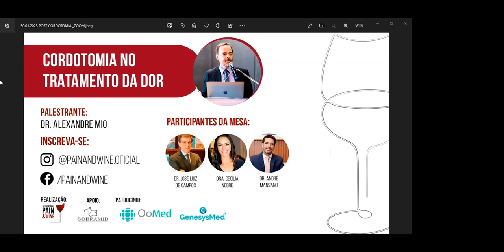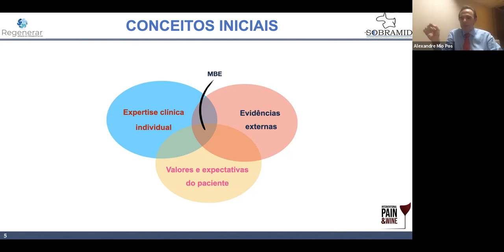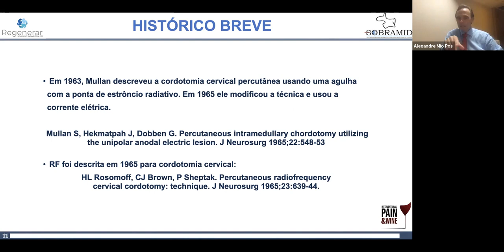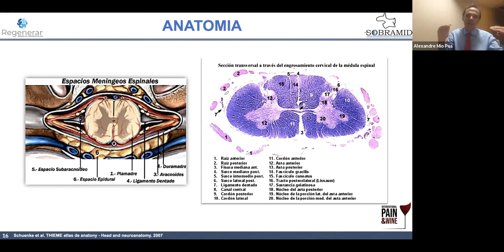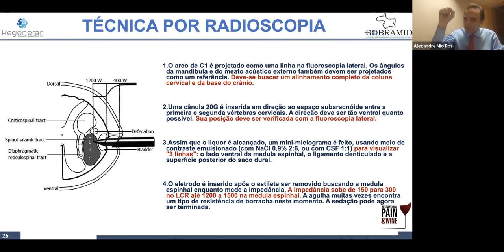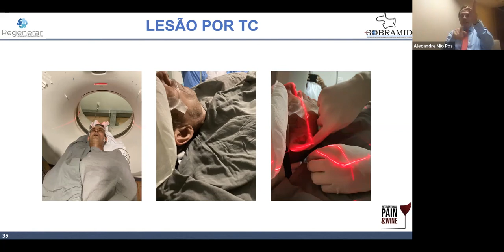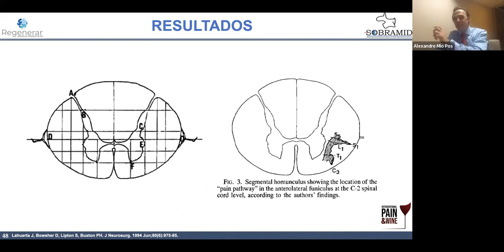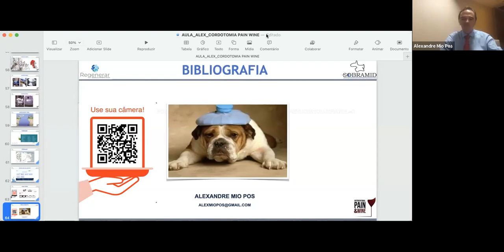PAIN AND WINE | Cordotomia No Tratamento Da Dor com Dr. Alexandre Mio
18º Encontro do Pain And Wine realizado em 30/01/2023 com a Palestra do  Dr. Alexandre Mio sobre o Tema: "Cordotomia No Tratamento Da Dor”.